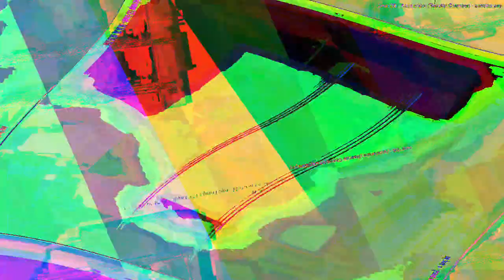[EPILEPSY WARNING] Movie 23 07 16 01h03m47s